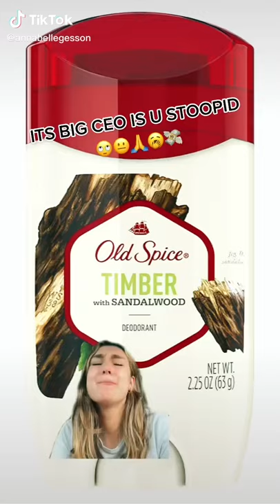Incoming call @annabellegesson 6971484875924770054